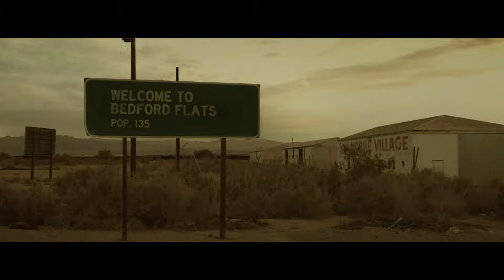Happy Hunting Trailer (Dirs.Joe Dietsch & Louie Gibson, 1080p)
Release Date: September 22nd (Limited Theatrical).

Synopsis: An alcoholic drifter must battle withdrawal and psychotic rednecks after he becomes the target of a deranged sporting event.

Dirs.Joe Dietsch & Louie Gibson.

Cast: Martin Dingle Wall, Ken Lally and Kenny Wormald.